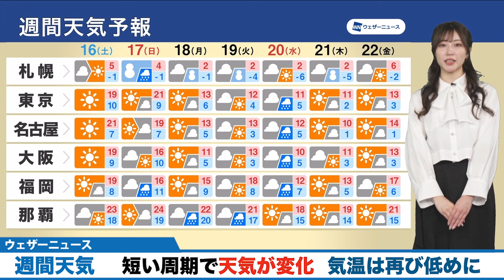【週間天気】短い周期で天気が変化 気温は再び低めに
17日(日)〜18日(月)にかけて、低気圧が発達しながら北日本を通過します。北日本や北陸では雪や風が強まるおそれがあるため、積雪の増加や吹雪に注意・警戒してください。
また17日(日)頃には気圧の谷が西日本〜本州の南を進むため、西日本でも天気が崩れる予想です。

18日(月)に強まる冬型の気圧配置は19日(火)には一旦緩むものの、上空には気圧の谷が接近して天気は下り坂になりそうです。20日(水)は春分の日ですが、低気圧や気圧の谷の影響で東日本や北日本などで雪や雨の降る可能性があります。まだ予測の不確実性が大きくなっているため、予報が変化することも考えられます。今後の情報のご注意ください。

その後、21日(木)は冬型の気圧配置となりますが、22日(金)には緩んで高気圧に覆われるでしょう。
ただ、気温は平年より低くなりそうです。